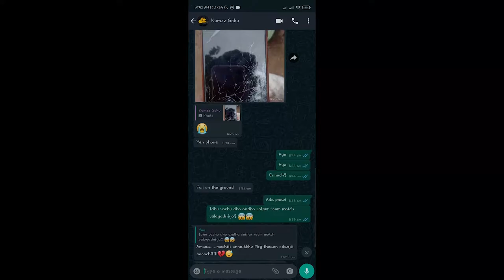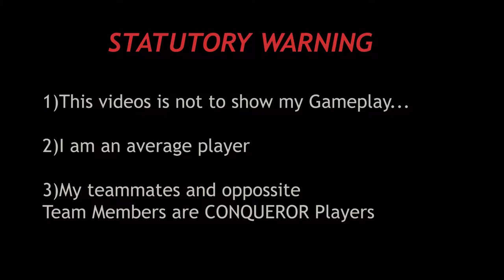SNIPER TDM | KUMZ GOKU GOOSEBUMPS PLAY | BROKEN PHONE | PSYCHO NOOB | SOUL SIVA | SOUL AASHER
IN-GAME NAME:-SOUL AASHER

LOCATION:- PALAKKAD KERALA

4 FINGER CLAW

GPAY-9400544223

2018 Mobile Game of the Year – Golden Joystick Award